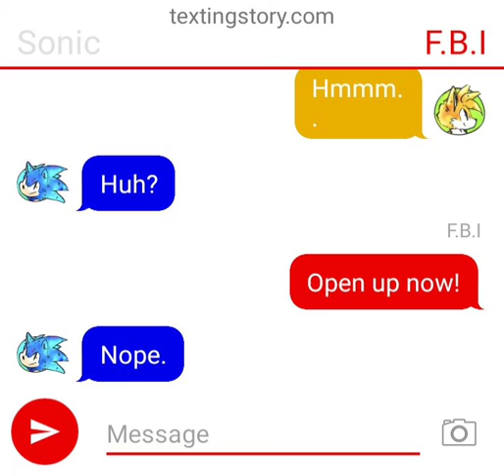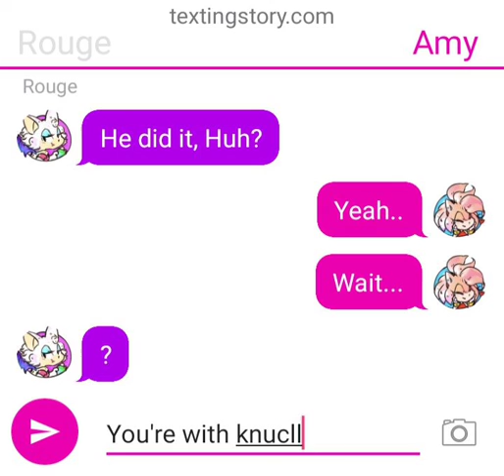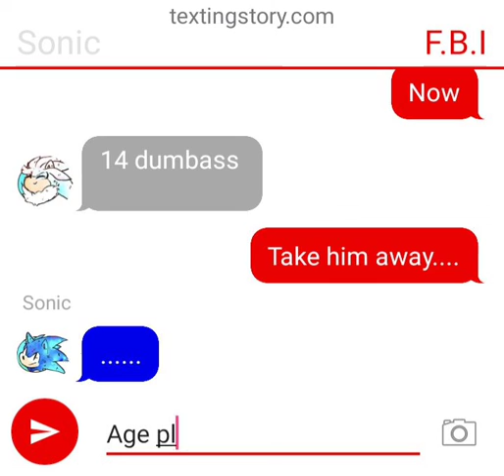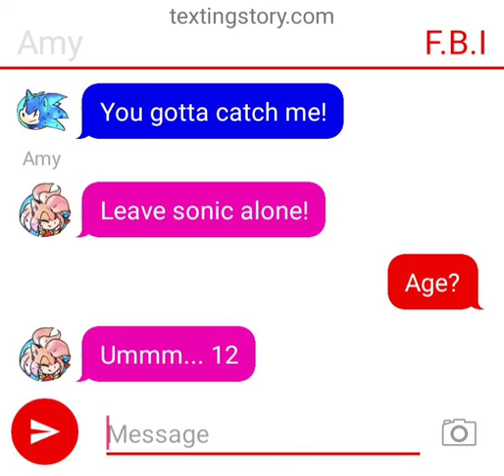Sonic pt.2: the F.B.I busts in!